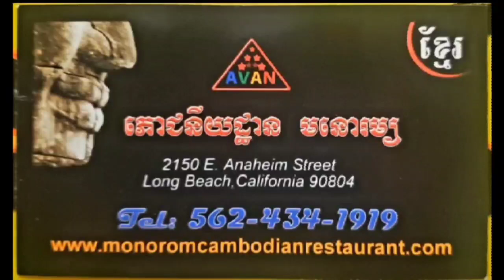រាំ​ពេល​ខូចចិត្ត _ សួស​ វីហ្សា​ _ Cover​by​ ​Ieng​ Nary _ "Rom pal khoch Chet _ Sous visa _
Wellcome to bunnat kim YouTube channel 🙏